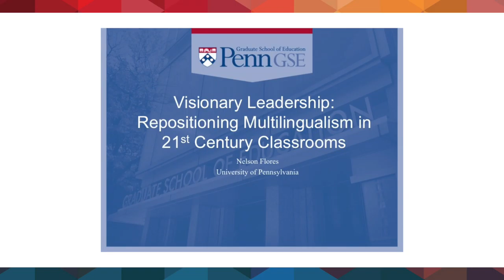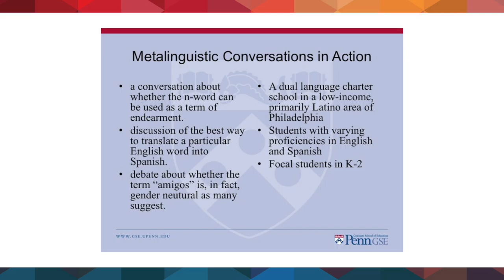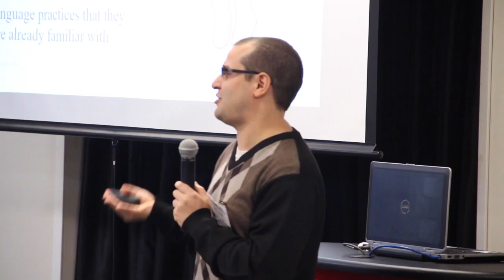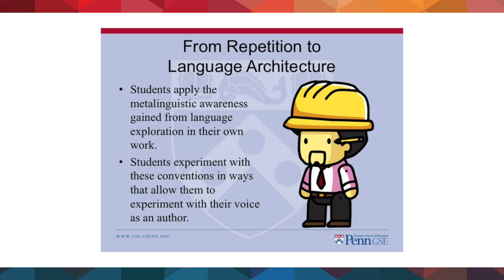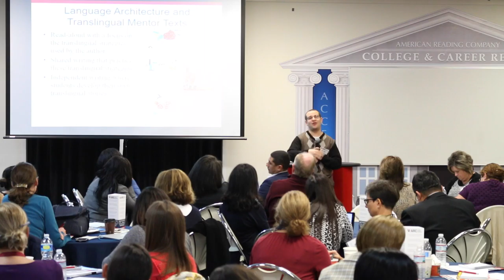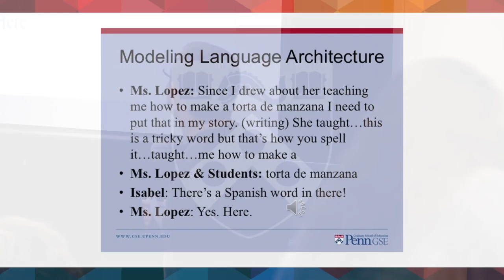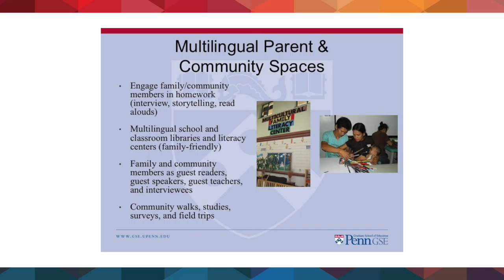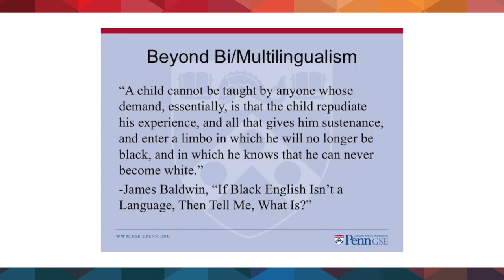Literacy Leaders 2016 Nelson Flores